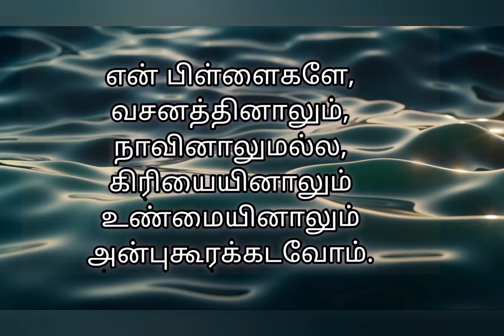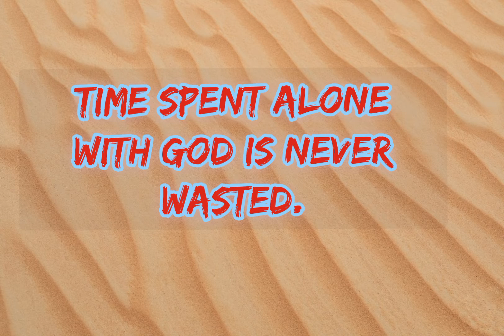Today's bible verse 18-06-2022 இன்றைய வசனம் | Verse of the day | Today's scripture | Word of God